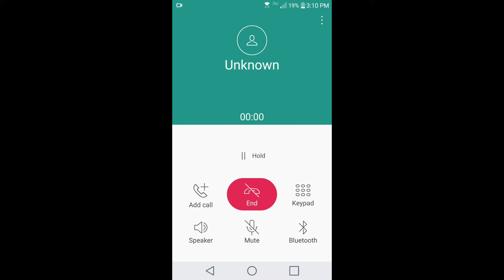What's the ringtone name? Incoming call #60